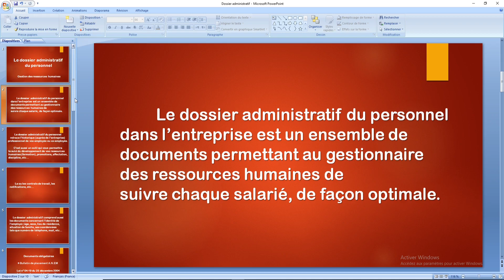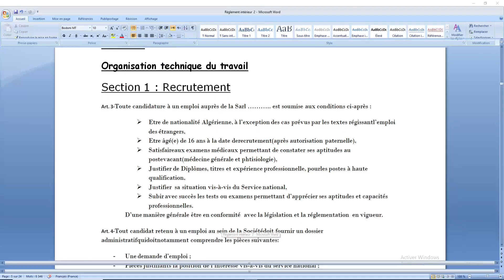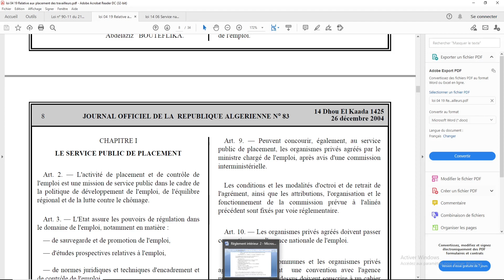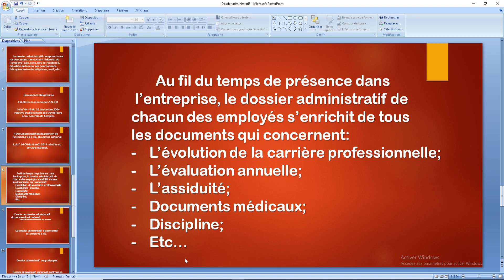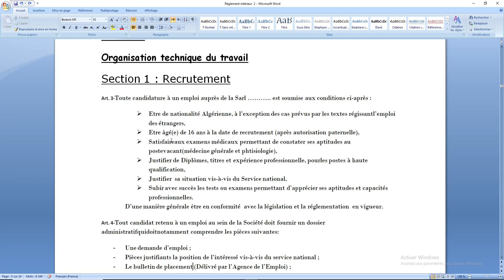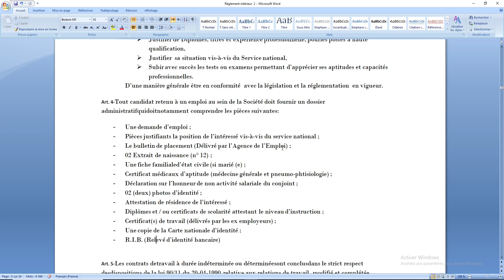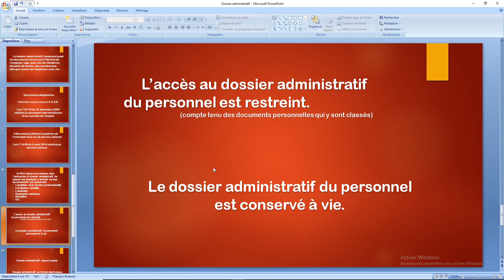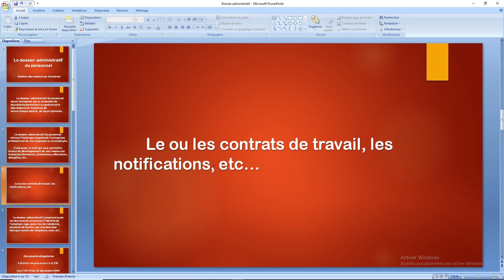Dossiers administratifs du personnel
Les dossiers administratifs du personnel est le titre de la vidéo, qu'est ce qu'un dossier administratif du personnel ? Pour quoi l'organisme employeur vous demande de constituer un dossier administratif ? Pour quoi tel ou tel document vous est demandé pour constituer votre dossier administratif ?